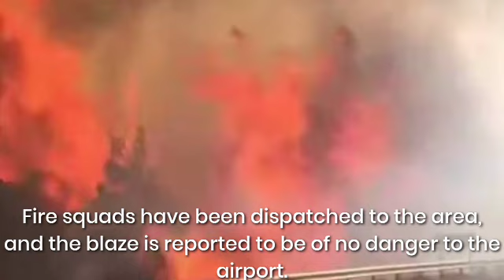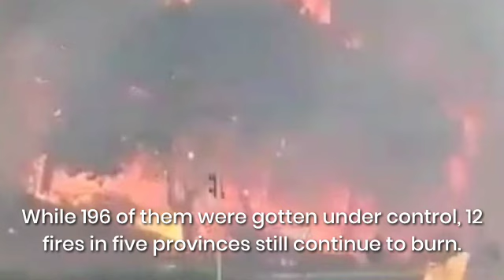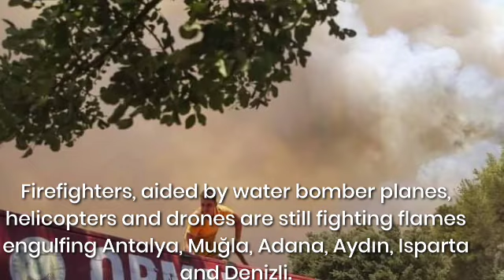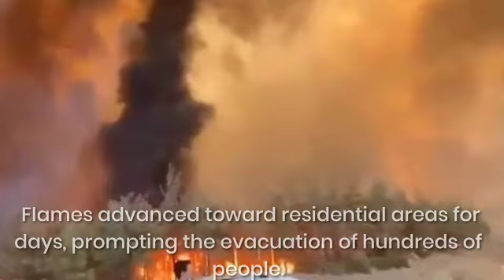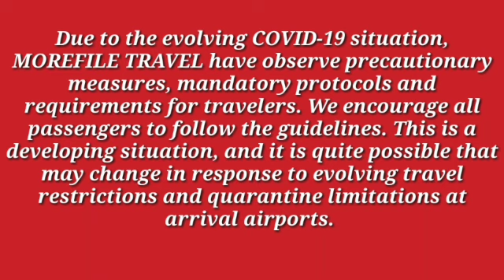FOREST FIRES as of 09 August 2o21 (Turkey)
🚩As Turkey continues its battle against forest fires, another broke out in blaze-hit Muğla province’s Dalaman district on Sunday.

Fire squads have been dispatched to the area, and the blaze is reported to be of no danger to the airport. Civilians are also helping the efforts to put out the fires.

According to the official reports, 208 fires in 44 provinces have been recorded since July 28. While 196 of them were gotten under control, 12 fires in five provinces still continue to burn.